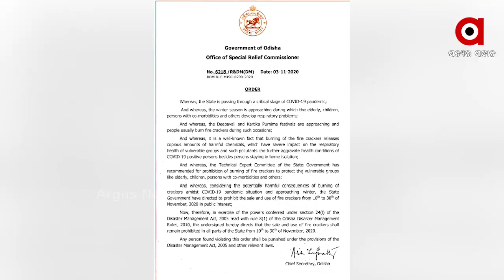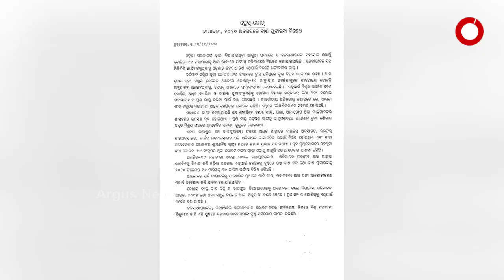ଏଥର ସବୁଜ ଦୀପାବଳୀ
ଏଥର ସବୁଜ ଦୀପାବଳୀ। ଫୁଟିବନି ବାଣ ଶୁଭିବନି କର୍କଶ ସ୍ୱର । ଦୀପ ଜାଳି ବଡ଼ ବଡ଼ୁଆଙ୍କୁ ଡାକିବେ ସାଧାରଣ ଲୋକେ । ଚଳିତ ଥର ବାଣ ନ ଫୁଟିବାକୁ ନେଇ ଖୁସି ପ୍ରକାଶ କରିଛନ୍ତି ପରିବେଶବିତ...